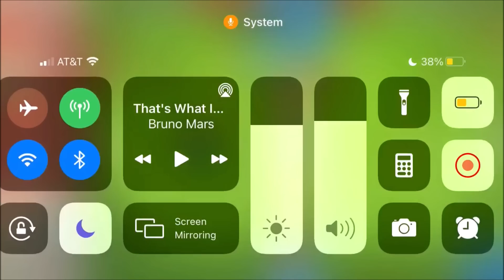Facing one of the most SKILLED Bloonstubers!